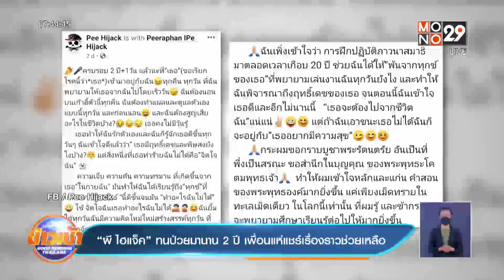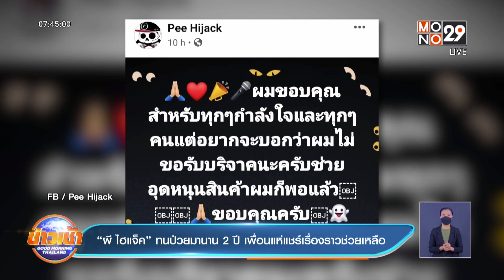“ผี ไฮแจ็ค”ทนป่วยมานาน 2 ปีเพื่อนแห่แชร์เรื่องราวช่วยเหลือ/ข่าวเช้า Good Morning Thailand / 4 ส.ค.64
ข่าวของ “ผี ไฮแจ็ค” ที่ทรมานกับอาการป่วยภูมิแพ้ผิวหนังมานาน 2 ปี แต่ยืนยันไม่ขอรับบริจาค
ทำเอาแฟนๆ แห่ส่งกำลังใจให้ “ผี พีรพันธุ์” หรือ “ผี ไฮแจ็ค” สมาชิกวงไฮแจ็ค บอยแบนด์ดังยุค 90 เมื่อเขาได้ออกมาบอกเล่าเรื่องราวผ่านเฟซบุ๊กส่วนตัว โดยโพสต์ภาพตนเองพันแขนขา ปิดหน้าปิดตามิดชิด พร้อมข้อความประมาณว่า ตัวเขามีอาการป่วยจากโรคภูมิแพ้ผิวหนังมากว่า 2 ปี ตลอดเวลาต้องนอนบนเก้าอี้มาตลอด และต้องทำแผล ดูแลรักษาตัวเองทุกวัน โรคนี้ทำให้รักตัวเองมากขึ้น แม้จะเจ็บ ทรมานแค่ไหน แต่ก็ทำอะไรจิตใจเขาไม่ได้